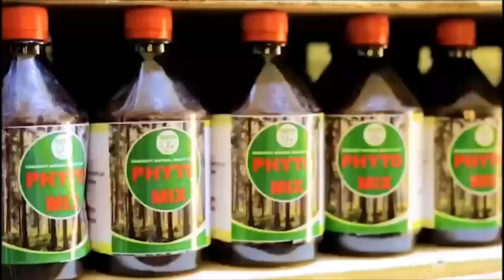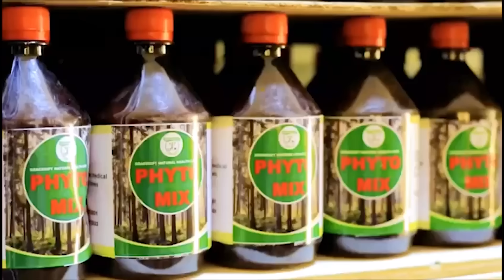Why My Relationship With Ayisha Modi Didn’t Work… I’m A Womanizer & I’m Proud Of It - Ofori Amponsah